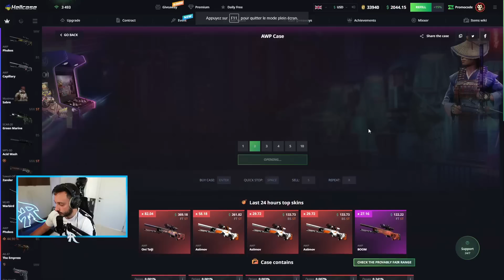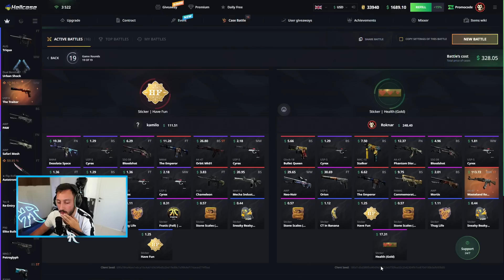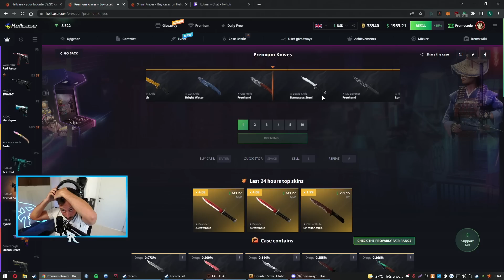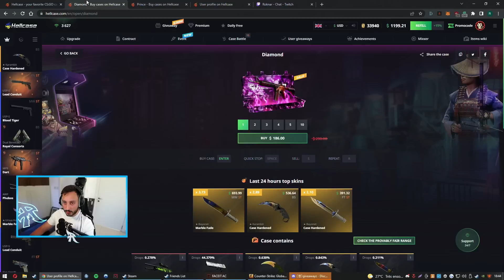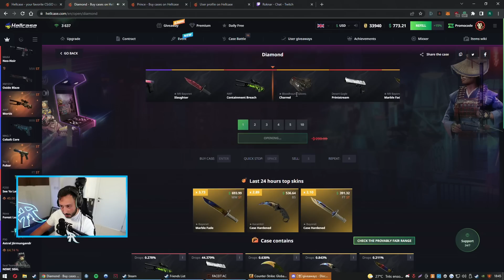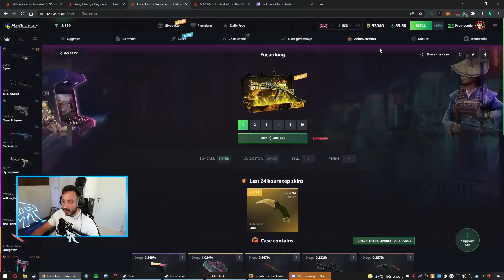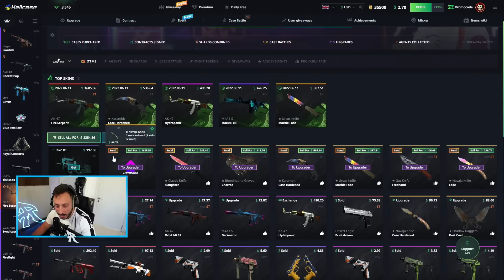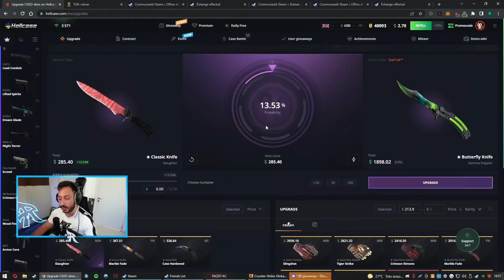Gros PROFIT et Butterfly Gamma Doppler sur cet OPENING !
0.70$ offerts + 10% au dépot sur Hellcase avec le code "Roknar"